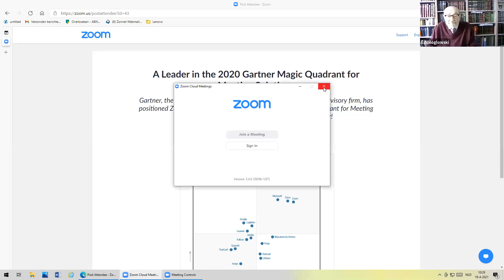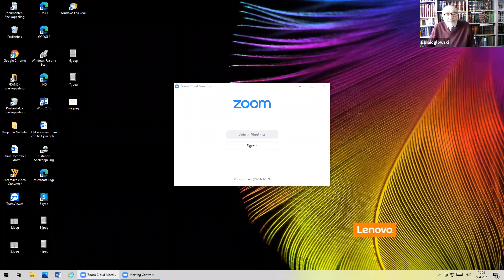Gemara Rosh Hashana 16 A - "Wanneer Wordt De Mens Berecht?" - Dr. E. Bialoglowski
Gemara Rosh Hashana 16 A -  "Wanneer Wordt De Mens Berecht?"
Dr. E. Bialoglowski
7 Iyar 5781